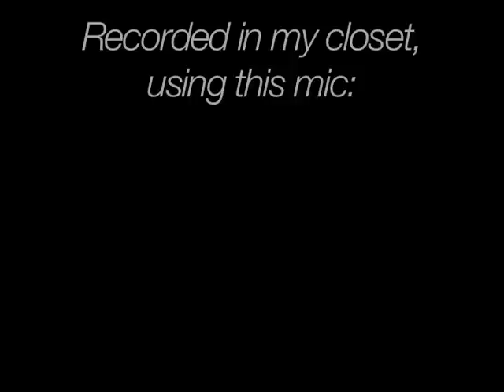All About the Timing (Original)- Maggie and the Sauce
All About The Timing by Maggie and the Sauce

LYRICS:
I've been fooled once again
By the time that we spent
And my clothes thrown all over your floor
Now I ditched all my friends
To go out and pretend that
Between us there's something more
Well good God almighty
You're waving goodbye
With no valid reason or rhyme
You said, "I'd really like to-
But thinking despite you
With us it's just the time."

This is something I should have seen
Considering the day we'd meet
And all the circumstances around your previous feat

Distracted by words
And your obvious curves
I let myself fall too hard too fast
And if I could rewind
I'd take back all the time I spent
Trying to make this last
Not that I regret it
Just you're my selection
And you're the one that I can't have
So do me a favor
And bring this up later
Maybe we can have a good laugh

Ohhhhh, ohhhhh, ohhhhh, ohhhhhh

MAGGIE AND THE SAUCE //